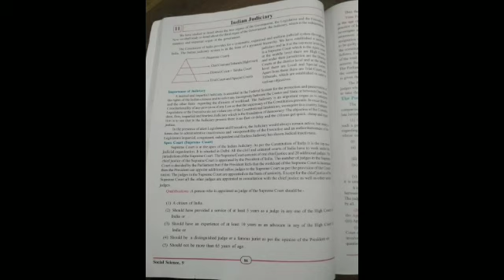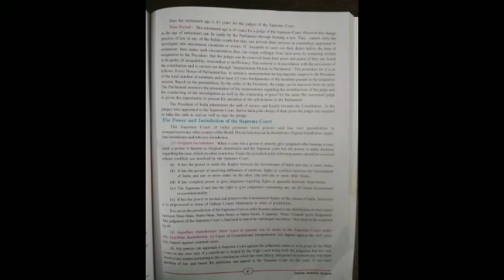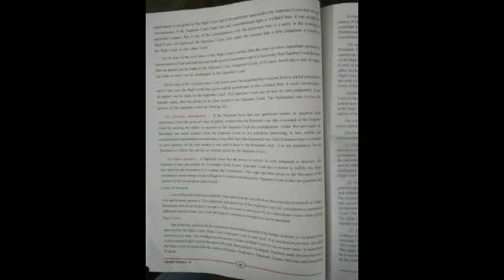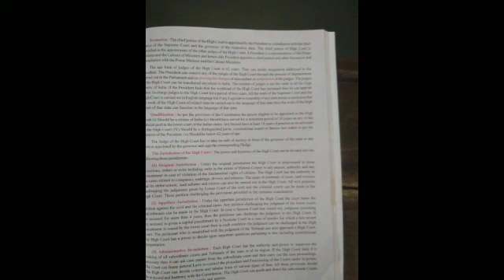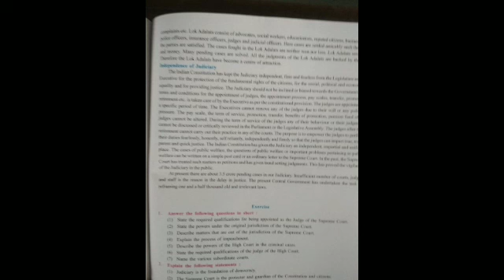std:9 sub: s.s ch:11.( 17.10.2020)